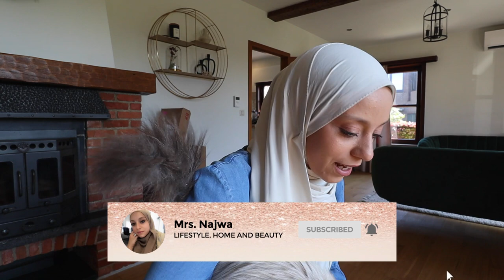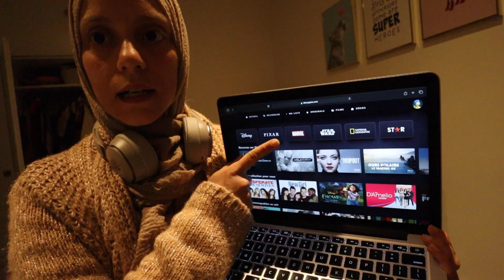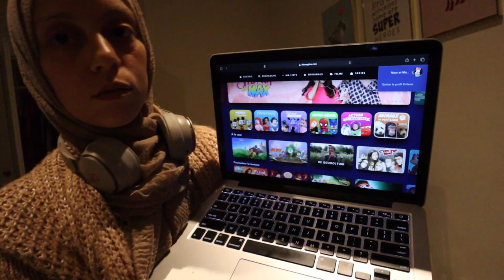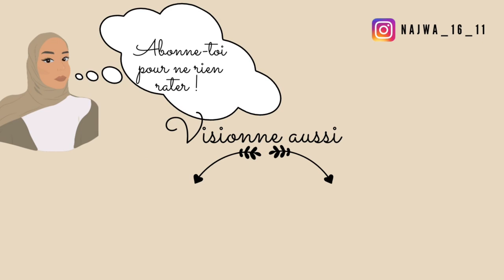✨Le PRINTEMPS est là !| Haul H&M | On trie ensemble | Plateau de charcuterie | Mrs. Najwa ✨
Le printemps est là ! L'occasion de trier pour faire place aux vêtements d'été !
Dan ce vlog je partage avec vous un haul H&M enfants, on vaaussi trier ensemble et réorganiser le dressing des enfants. Pour finir je partage avecv ous mes plateaux charcuteries pour l'Aid.